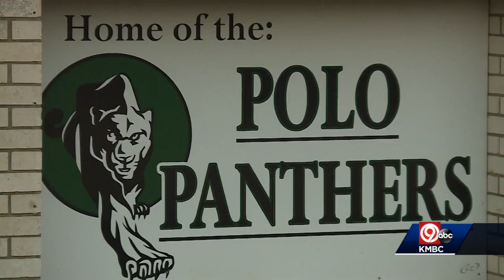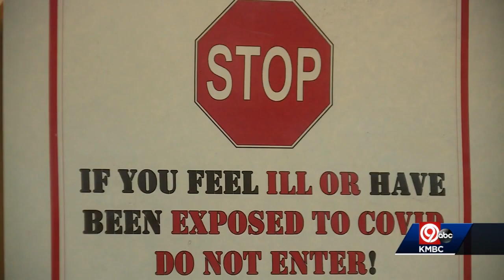Students in Polo, Missouri, begin winter break early because of illnesses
Students in Polo, Missouri, school district started winter break early after illnesses shut down the school year.